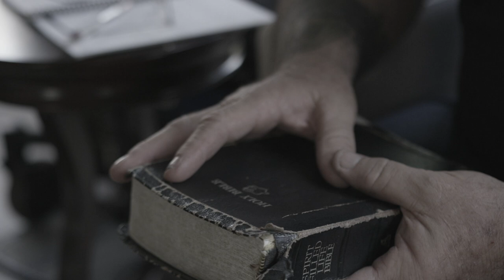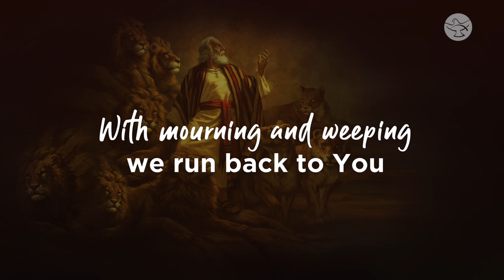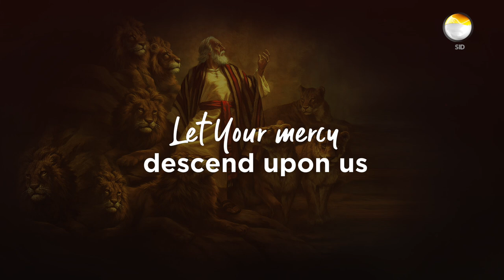O Lord Hear! O Lord Forgive! | Daniel Fasting Prayer | Theme Song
Song: O Lord Hear! O Lord Forgive! (Daniel Fasting Prayer - Theme Song)

Song Writer: Fr Roy Palatty CMI
Music Composer: Joseph Thoppil
Vocals: Joseph Thoppil
        Migha Jomon
        Isabel Thoppil
Recording and Mixing: Mesmin Santhosh

Lyrics:
Here we come O Lord, in Your presence
To fast and pray as prophet Daniel did.
We humble ourselves to seek Your face
To pray for the Church and the whole world.

We confess our sins and our unfaithfulness
We trust in Your unfailing mercy.
With mourning and weeping we run back to You

O Lord hear! O Lord forgive!
Delay not to save us,
Let Your mercy, descend upon us
Humbly we cry out to You (2)

Break our chains, heal our hearts
Set us free O Lord
Send Your angels and saints
To battle for us
let Your kingdom arise O Lord (2)

Humbly we cry out to You
let Your kingdom arise O Lord